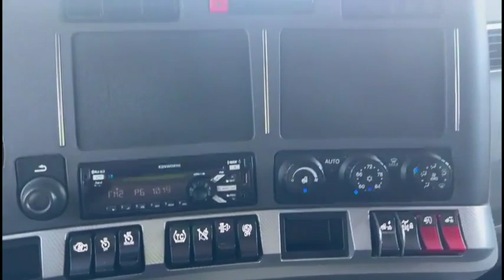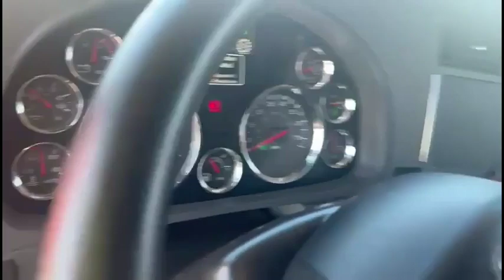2020 KENWORTH T680 For Sale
AUTOMATIC!, TRAILER BRAKE, SIDE AND FULL FAIRINGS, LIQUID DEF